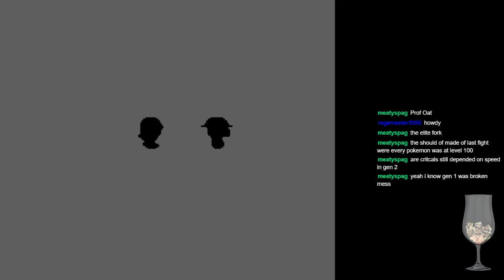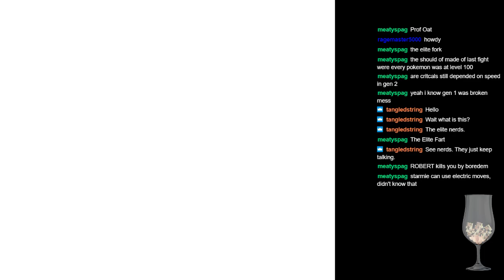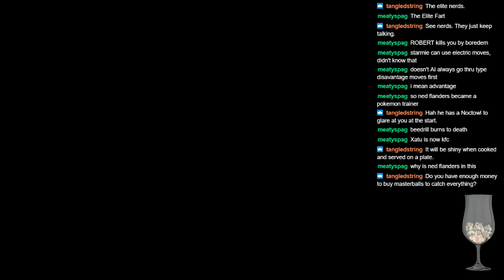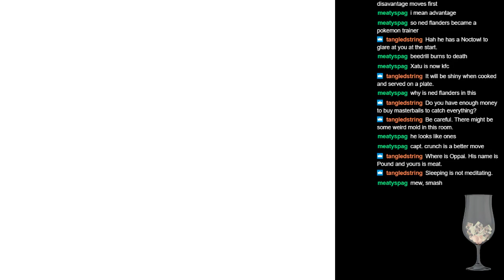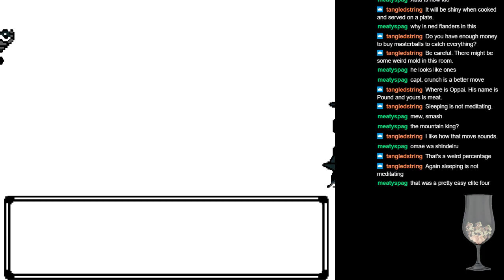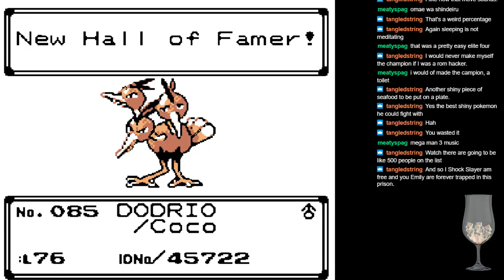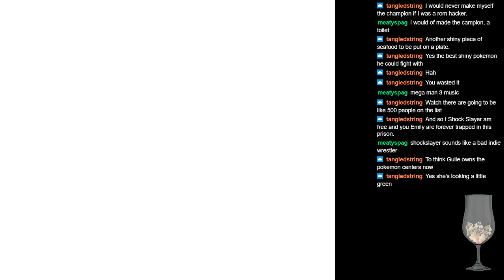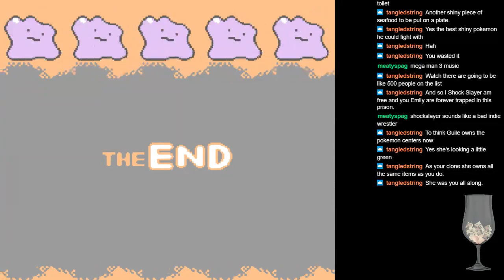Pokemon Crystal Clear - Final Stream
So let's fight Ness, Oak, Elite farce & Re- wait, what do you mean it's already over?!?

Our adventure ends in anticlimax, but it was bound to happen wasn't it?